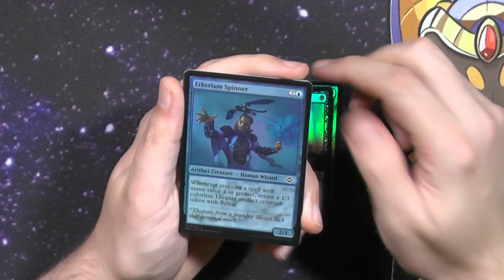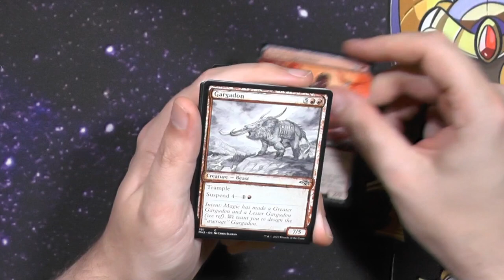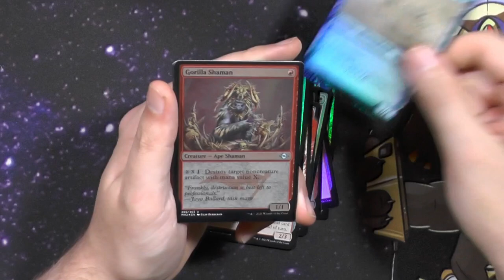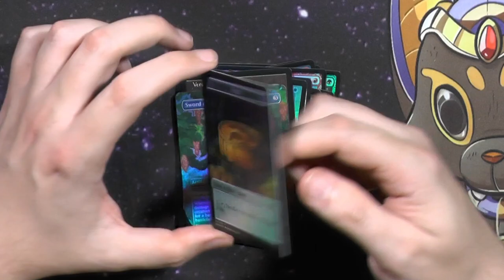Modern Horizons 2 Collector Booster442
MH2 ist ein echt krasses Set, aber die Collector Booster von MH2 sind wirklich der absolute WAHNSINN!

Intro